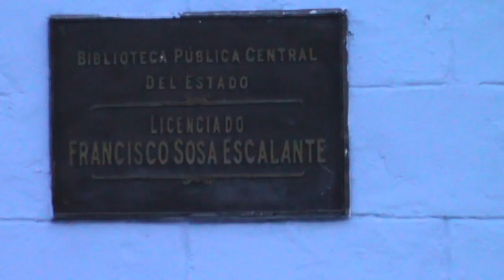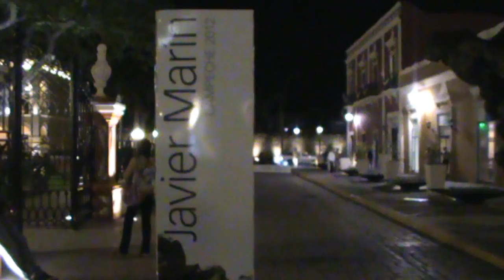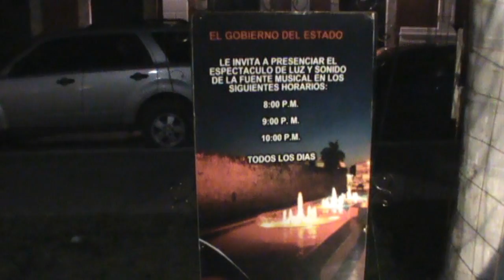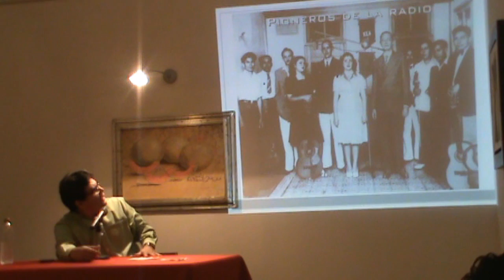Descubre Campeche 03 - Jueves literario, Noche en Campeche y Radio de Campeche...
Ya el numero 3 y ¡Vamos por muchos mas!

Eventos:
- Jueves Literario con Lecturas de Octavio Paz.
- Una Noche en Campeche
- Conferencia "La Historia de la Radio en Campeche.

Este espacio dedicado a el estado de Campeche, en donde iremos a varios eventos organizados por la secretaria de cultura del estado y otras organizaciones. Te invitamos a que si eres campechano o vienes de vacaciones a campeche entres a la cartelera cultural:

Y sigas de cerca el programa que juntos podemos dar a conocer los eventos de nuestro estado.

Agradecemos mucho que lo compartas y opines para mejorar.